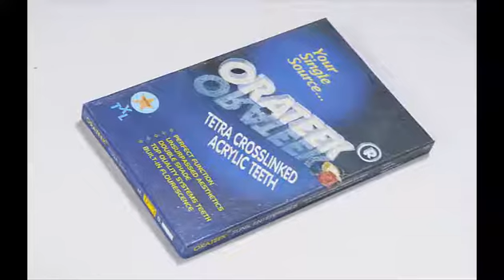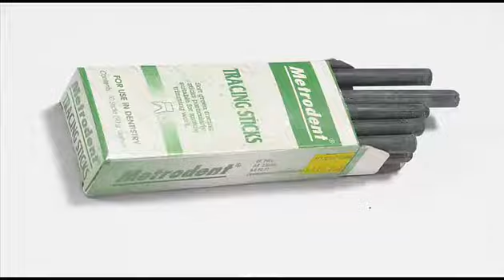Dental Products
Dental products :  Articulators,Materials,Teeth,Flask,Hand pieces,Formalin chambers,Developer box,impression trays,instrument trays, etc etc..